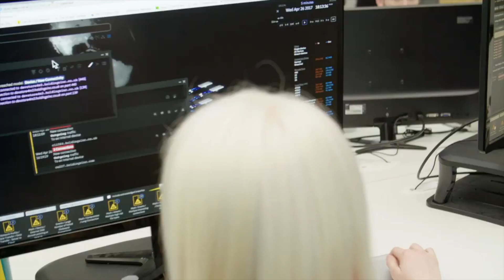Engineering for a sustainable society and an inclusive economy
The Royal Academy of Engineering is a charity that harnesses the power of engineering to build a sustainable society and an inclusive economy that works for everyone.

In collaboration with our Fellows and partners, we’re growing talent and developing skills for the future, driving innovation and building global partnerships, and influencing policy and engaging the public. Together we’re working to tackle the greatest challenges of our age.